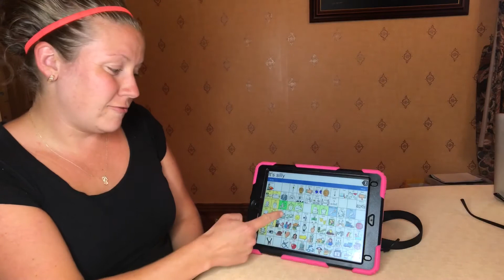AAC modelling playing Flushing Frenzy with LAMP words for life